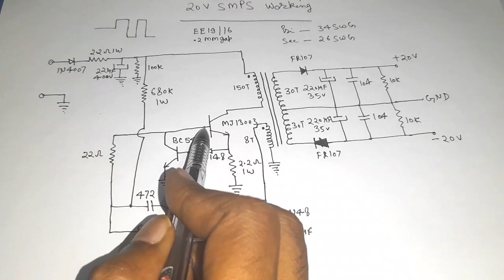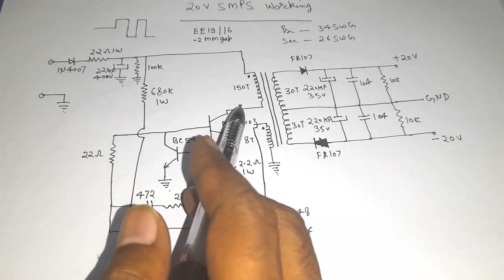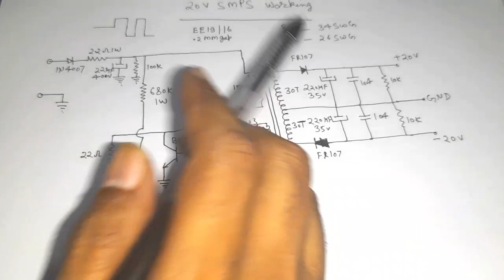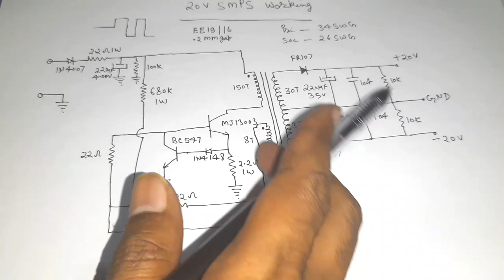SMPS सीखने का सबसे आसान वीडियो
12 volt smps
12v smps circuit
smps
power supply
how to repair smps
smps circuit
switch mode power supply
12v
smps repair
smps power supply
smps tutorial
12v smps
basics of switching mode power supply
basic working of switching mode power supply
12 volt smps charger
12 volt smps circuit
12 volt smps battery charger
variable power supply
5v smps circuit
smps
smps circuit
power electronics
3.3v smps circuit
smps for iot
smps design